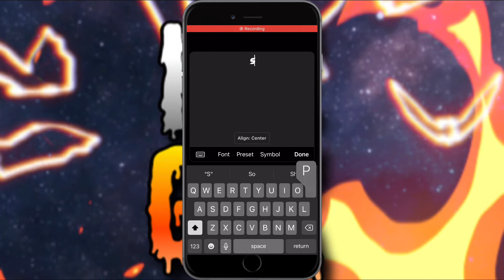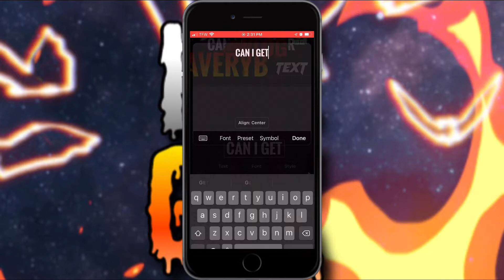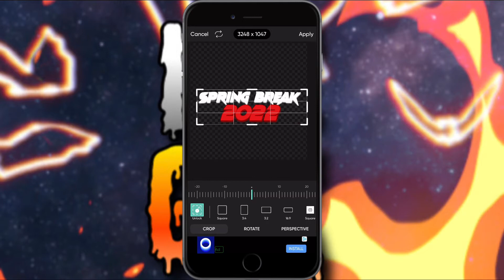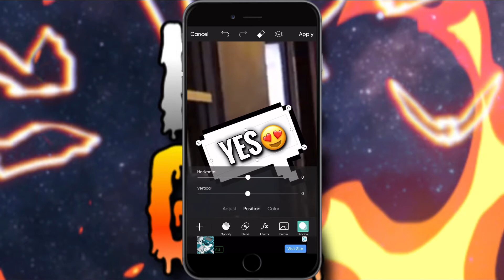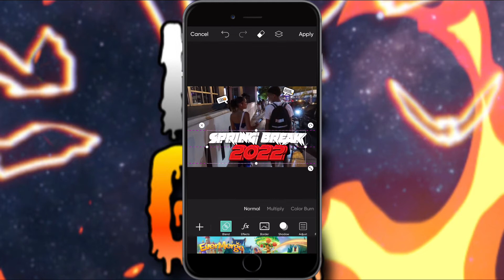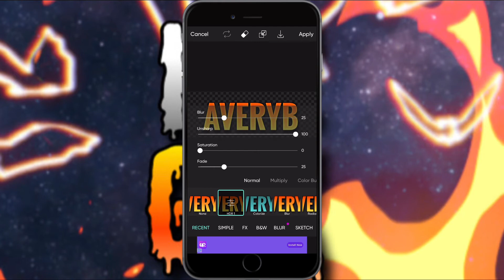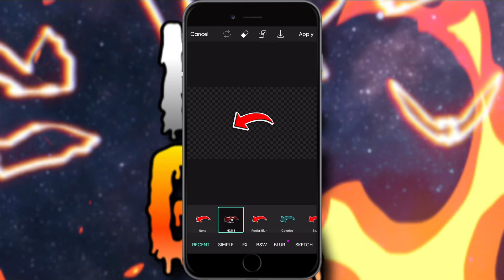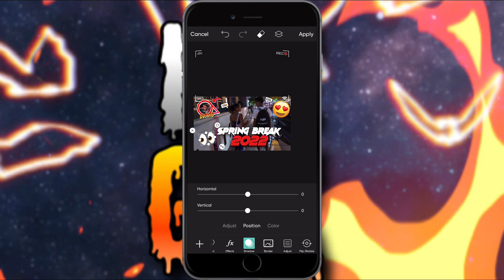HOW TO MAKE A FIRE THUMBNAIL 🔥🔥😮‍💨 FT. @Mareo2x 🔥🔥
Wsg  GANG!! IT’S YOUR BOI HBE MAR AND I’M BACK WITH ANOTHER BANGERRRR 🔥🔥🔥🔥 as you see by the title and thumbnail I will be showing y’all a fire thumbnail tutorial so If enjoy this video make sure to subscribe to the channel with post notifications on with the vibrating symbol, like, share, and comment and we out peace ✌🏽